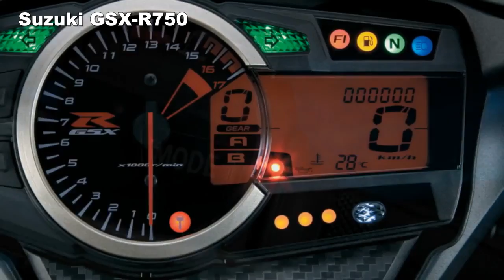INTERMOT New 2017 Suzuki GSX S750 Unveiled